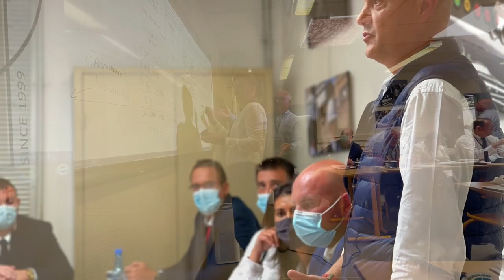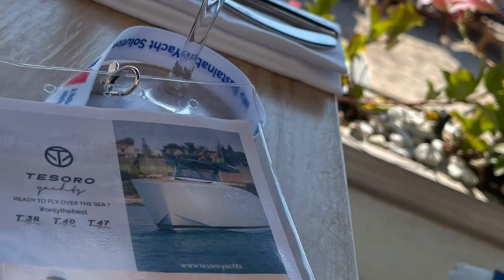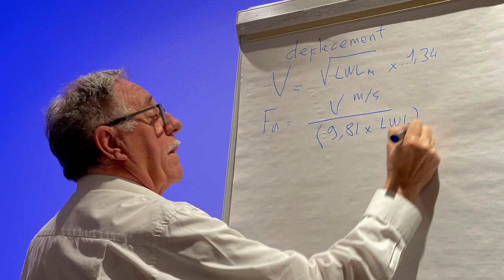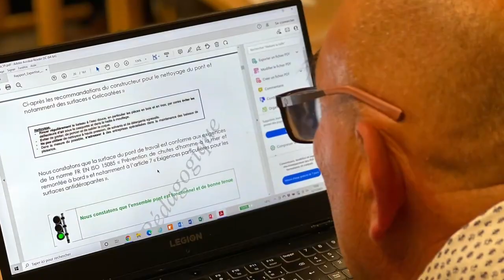Formation HSCE - EAM Une aventure professionnelle et humaine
Devenir un Expert Maritime HSCE EAM